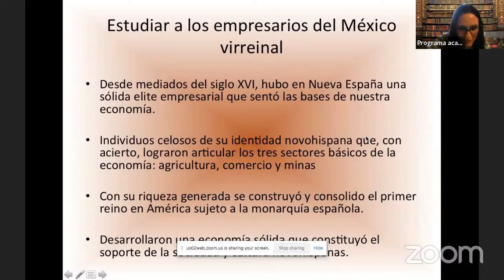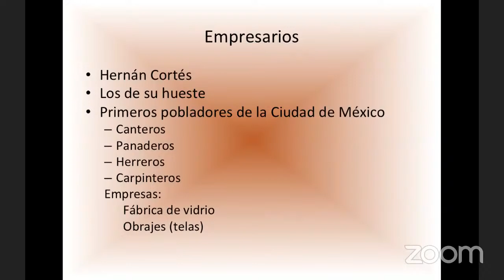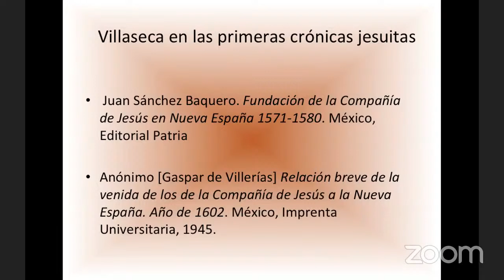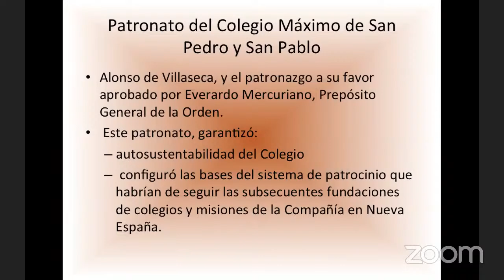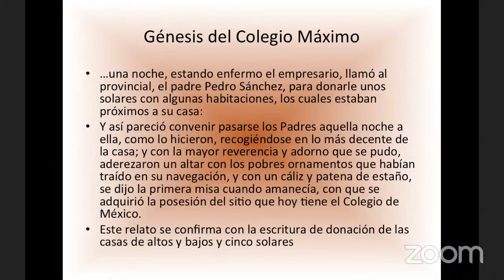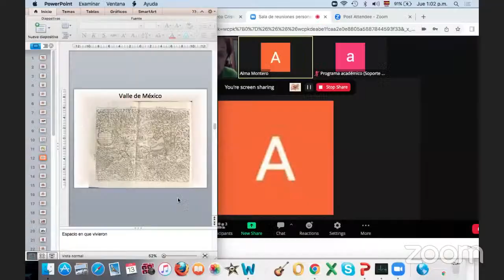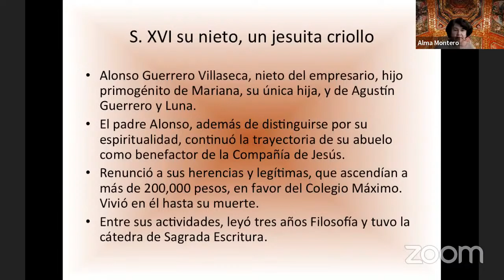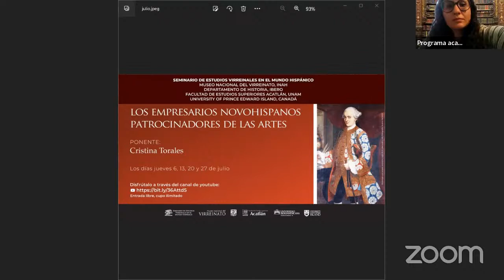julio 2023, Sesión 2 Los empresarios novohispanos patrocinadores de las artes.